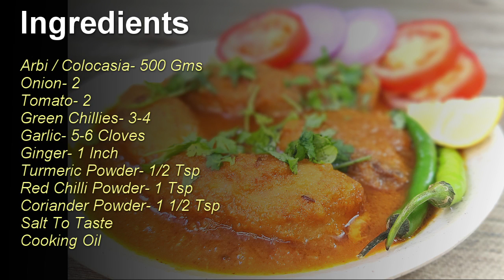Masala Gravy Arbi- मसाला ग्रेवी अरबी